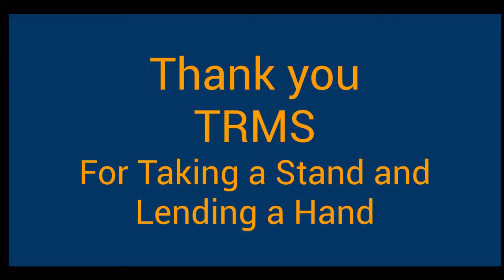Bully Awareness Month - Thank You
Mrs. Loring and Mr. Susnik would like to express their gratitude for all the help during October's Bully Awareness campaign.